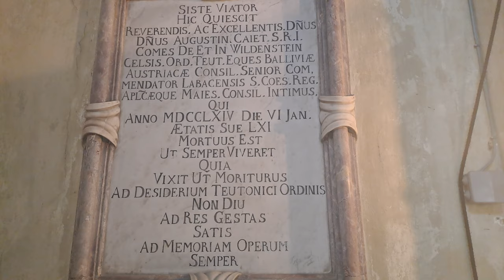2024-04-19 LJUBLJANA Križevniška cerkev MARIJE POMOČNICE